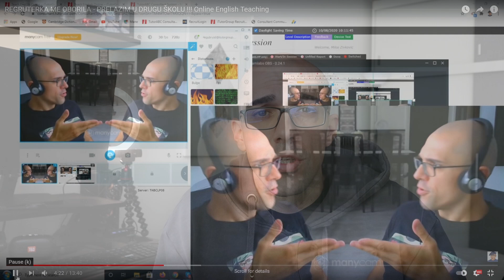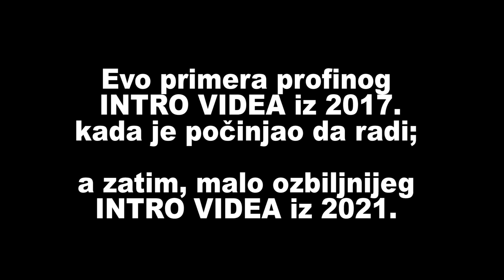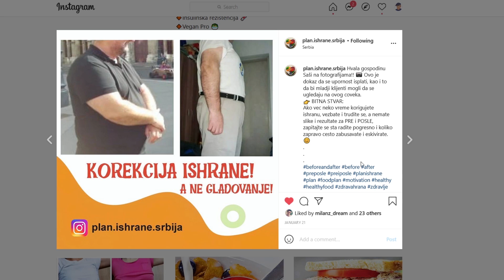ENGLISH TEACHING 2021 - BALKAN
Potrebno je da do kraja meseca odradite minimum 2000 minuta, tj. da održite minimum 80 časova od po 25 minuta, od onog dana kada ste primljeni i onda vam sleduje bonus od nekih 21$ - 36$ kao dodatak na ostvarenu zaradu. Prvih 100 teacher-a koji ovo ostvare, dobiće bonus.
Inače, za jedan čas od 25 minuta vama plaćaju 1,6$.

Ukoliko vam je teško da ispratite sve na osnovu ovog videa, kontaktirajte me na skype: Niski Profa i ja ću vam proslediti jednu devojku koja će vas dodatno uputiti u proceduru apliciranja za školu Native Camp, no tada bi trebali aplicirati preko njenog referral maila, čisto da znate.

Online posao je danas svakodnevica. U ovom slučaju govorimo o online teaching poslu, tj. o predavanju engleskog jezika Kinezima i Japancima.
Da biste postali online english teacher, potrebno je da poznajete TPR (tehnike govora tela - total physical response) i using props (da koristite slovca, lutkice prilikom predavanja, itd...). Međutim, čak i bez iskustva u online predavanju engleskog jezika, možete aplicirati u kompaniju Native Camp, i taman ćete se obučiti za možda neke ozbiljnije kompanije sutradan, a svakako ćete usavršiti vaš vokabular i vaš izgovor engleskog...

Ko odluči da uplati sumu, neka slobodno ostavi komentar dole ispod video klipa i neka da ideju i predlog za snimanje mog sledećeg video sadržaja.